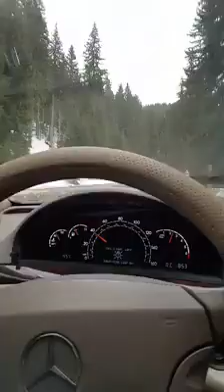Чалга парти 2024 Превала Смолян Only me and * ERCAN AHATLI * Chalga party !